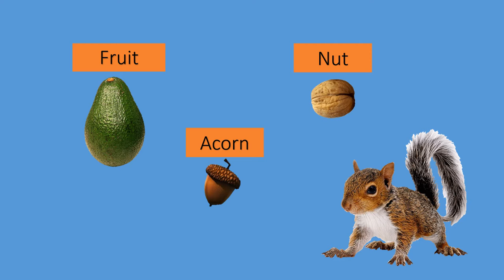Squirrels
A video about Squirrels that eat nuts and acorns